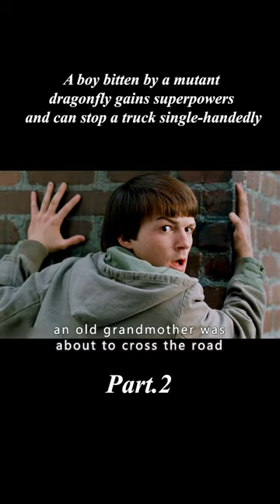【2/3】A boy bitten by a mutant dragonfly gains superpowers he can stop a truck single-handedly#shorts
Genre: fantasy
Overview:A boy bitten by a mutant dragonfly gains superpowers and can stop a truck single-handedly.
【This is  Star TV~ A channel dedicated to help you understand the story line of movies better and easier, especially when it's boring and long. Much appreciated!】